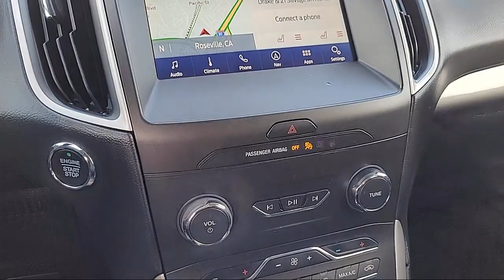2020 Ford Edge SEL Sport Utility Sacramento Roseville Elk Grove Folsom Stockton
2020 Ford Edge SEL Sport Utility Stock Number: F097879A Vin:2FMPK3J99LBA75799.

Future Ford
650 Automall Drive